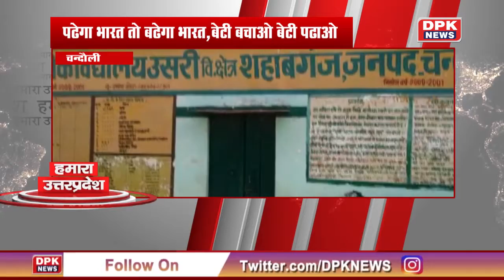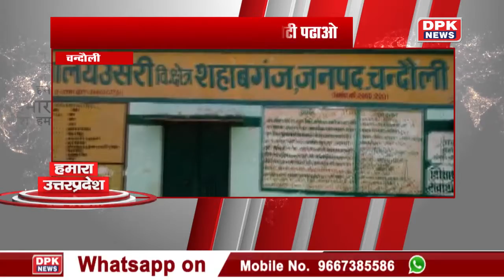DPK NEWS || हमारा उतरप्रदेश || देखिये उतरप्रदेश की बड़ी खबरे ||12.08.2020